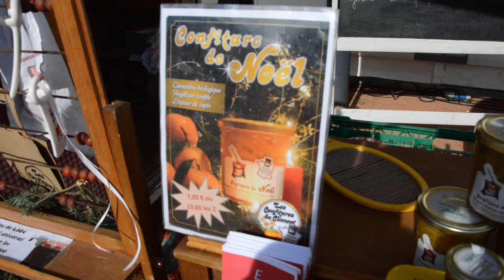L'Alsace sur Mer La Seyne sur Mer Nov 2016 - Video Confiture - 1080p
La Seyne sur Mer (Var) - 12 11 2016
Prise de vues : Philippe Signorelli